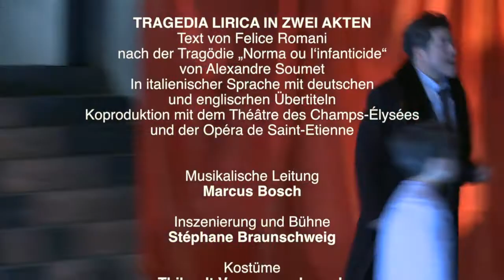Norma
Die Oper "Norma", das Meisterwerk von Vincenzo Bellini, wird am Staatstheater Nürnberg in Koproduktion mit dem Théâtre des Champs-Élysées und der Opéra de Saint-Etienne aufgeführt. Wir waren mit zwei Kameras bei der Generalprobe dabei.